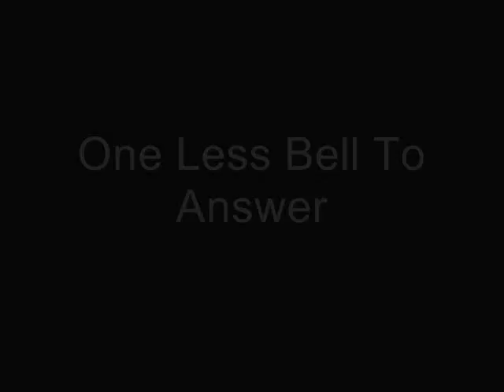One Less Bell To Answer - The 5th Dimension (Full Song)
One Less Bell To Answer by The 5th Dimension. Enjoy!!❤️